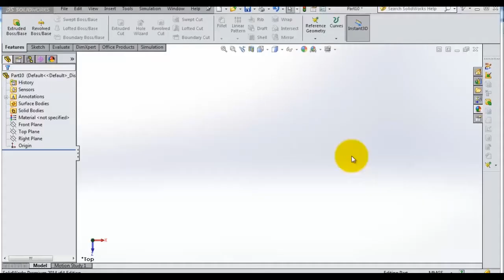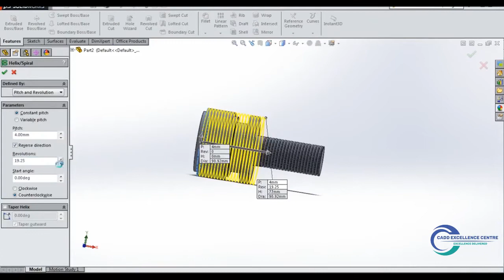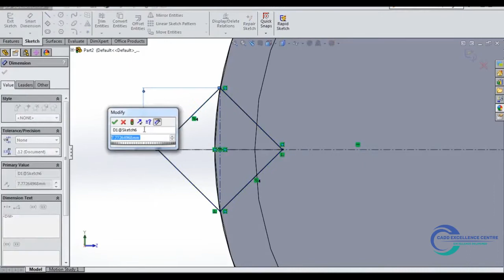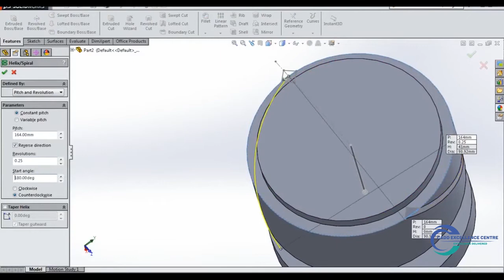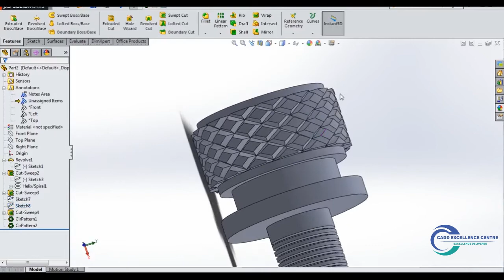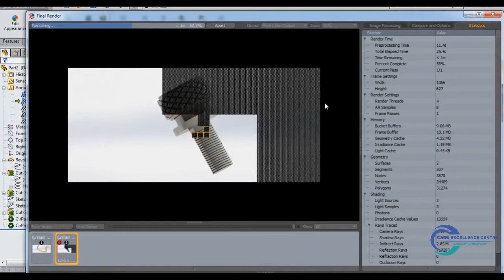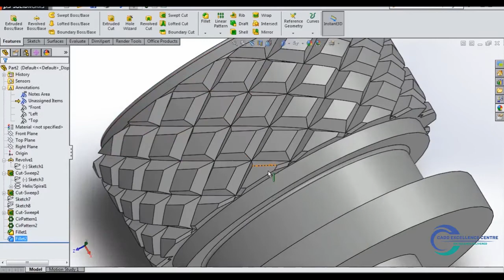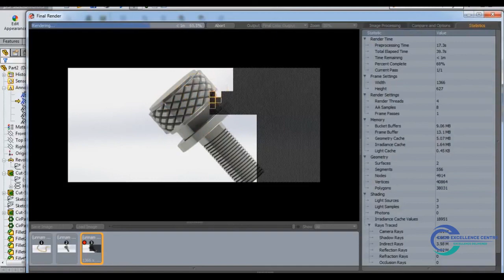how to make knurling | solidworks tutorial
This video contains a brief introduction to how to make knurling  | solidworks tutorial
This video is about the Knurling tutorial for beginners if you have some issue type in the comment box.

This video is all about how to make knurling  | solidworks tutorial